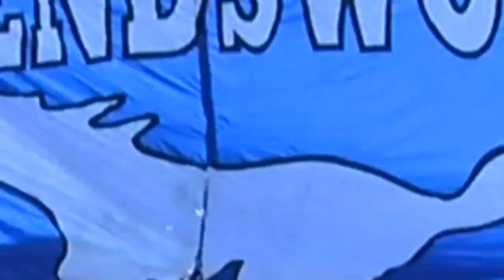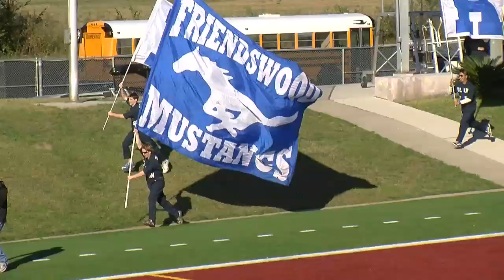FRIENDSWOOD HUMBLE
High school football playoff game between Friendswood and Humble